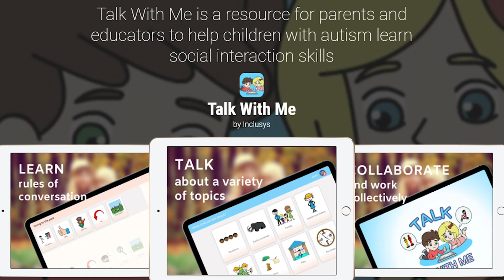From Scientist to Entrepreneur | James Hutchinson | TEDxRuakura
Not all scientists wear lab coats! Bringing together science and entrepreneurship - this is where the magic happens. How one scientist was inspired by the power of science and technology to rebuilding our economy after COVID-19 while working to save the planet. James is as self-confessed Mad Scientist – he holds a PhD in Chemistry and believes in the power of New Zealand science to transform lives and change the world. James is super-passionate about unleashing an entrepreneurial insurgency across NZ that will ensure we thrive as a nation in the future and not just survive.James leads the Kiwi Innovation Network (KiwiNet) which is the combined power of New Zealand’s Universities, Crown Research Institutes and other research organisations who receive public funding. Together they are driving NZ towards a globally-competitive technology sector that delivers significant economic growth and prosperity. This talk was given at a TEDx event using the TED conference format but independently organized by a local community.